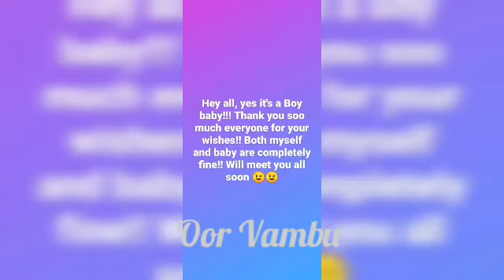Pandian stores Meena(Hema) blessed with a baby boy real life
Pandian stores Meena(hema) is blessed with a baby boyin real life.
Recently in serial story pandiyammal was born. Even after delivery she will act in pandian stores.